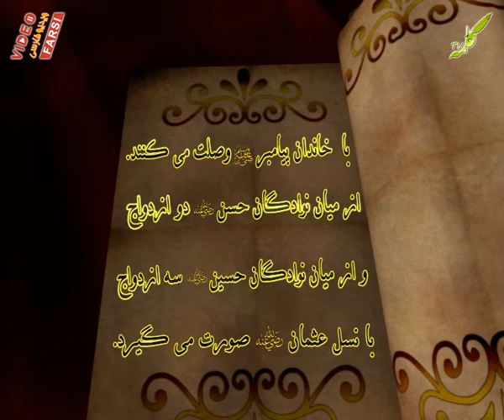ستاره های آسمان عثمان